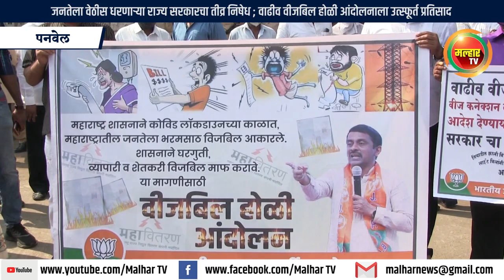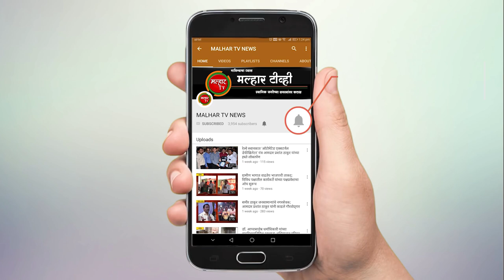Malhar Tv News | जनतेला वेठीस धरणाऱ्या राज्य सरकारचा तीव्र निषेध !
Malhar Tv News | जनतेला वेठीस धरणाऱ्या राज्य सरकारचा तीव्र निषेध ; वाढीव वीजबिल होळी आंदोलनाला उत्स्फूर्त प्रतिसाद; पनवेलमध्ये वीजबिल होळी आंदोलन करून महाविकास आघाडी सरकारच्या मनमानी कारभाराचा करण्यात आला तीव्र निषेध !